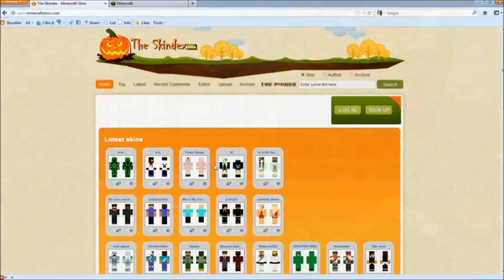ECG: Well D90H Part 2 (Mods)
A video on how to fix up the magazine of the Well D90H so that it doesn't misfire.  It's a quick and easy solution that won't cost you a penny.